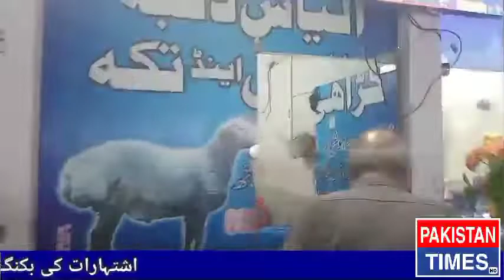Famous Ilyas Dunba Karahi | Gulshan Ravi | Lahore